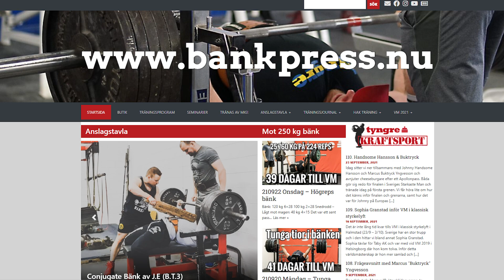U/J SM & VM kval i bänkpress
Den 19 september hade vi en kvaltävling på Hallsbergs AK för ungdomar och juniorer som är aktuella för SM och VM i bänkpress. Samtliga kvalificerade sig för sin tänkta tävling. För SM räcker det då att bara ha ett godkänt resultat. Samtliga är tränade av mig.

Andreas Thungren
Robin Pettersson
William Larsen Svidén
Filip Einarsson
Jonathan Eriksson
Franz Josefsson
Oskar Lindmark
Axel Samuelsson
Steven Örnerstedt